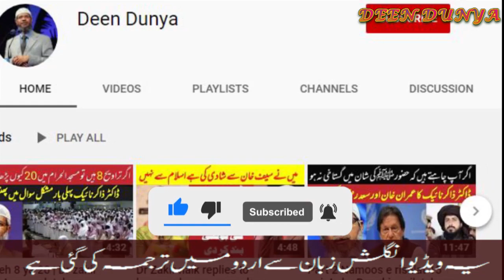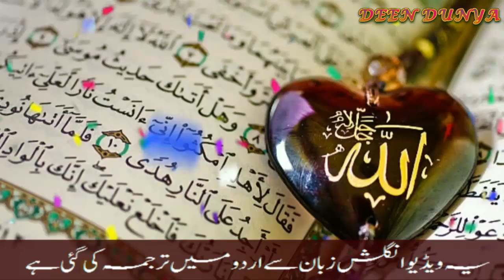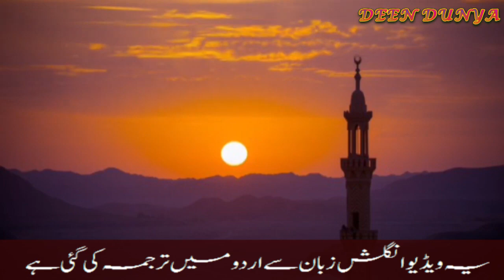Why homosexuality forbidden in Islam? A Christian girl question to Dr Zakir Naik | Deen Dunya